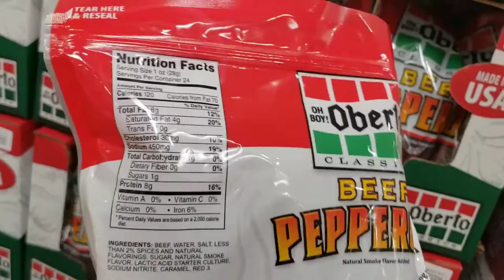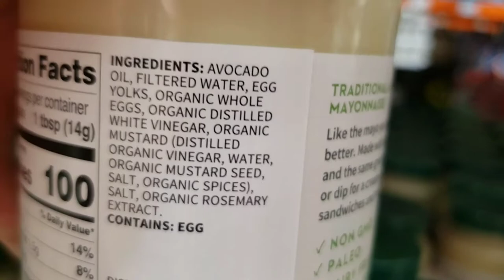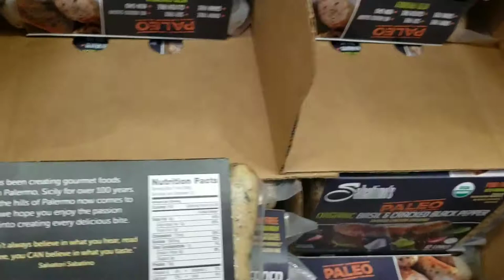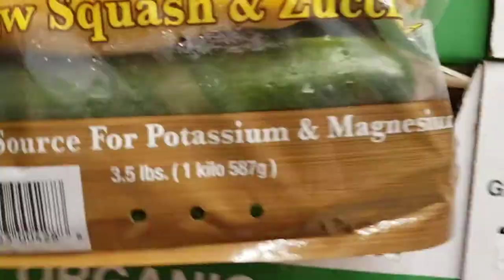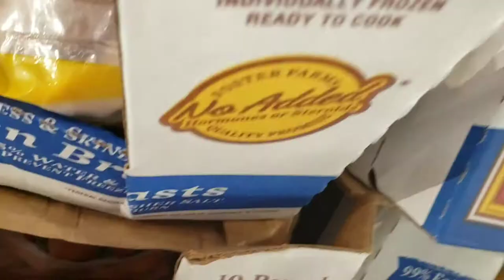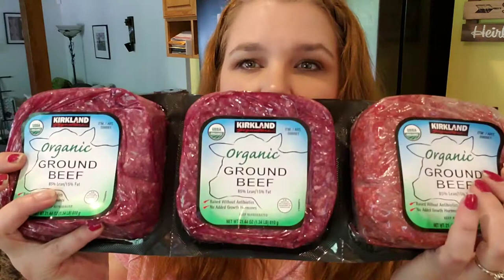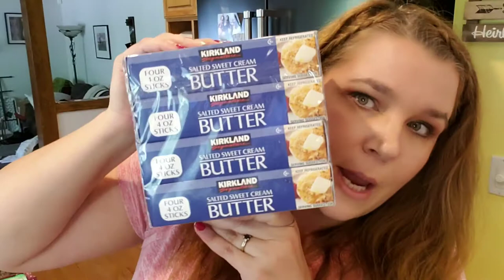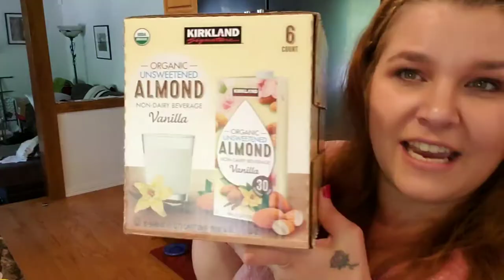Keto Staples at Costco-What I Buy at Costco For Keto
I am out of groceries so I stay on plan for my Weightloss journey. I went to Costco and I took you with me. I show staple items I get st Costco and something new.